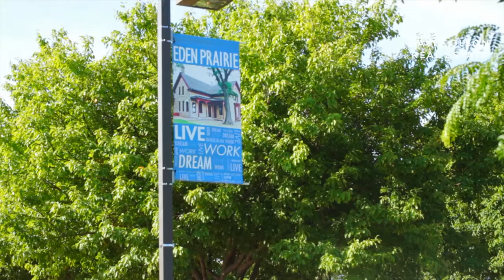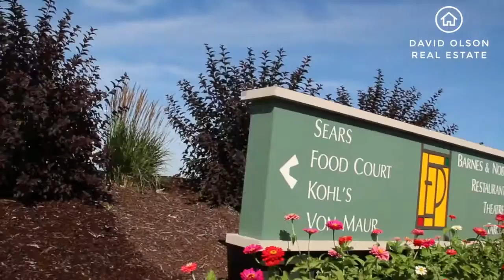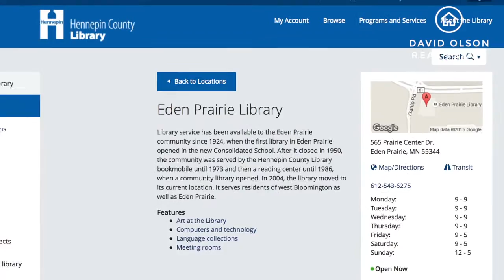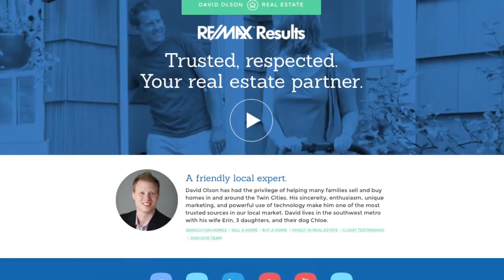Eden Prairie Minnesota- David Olson Real Estate - Twin Cities Property Finder - Homes For Sale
Local Realtor David Olson shares a video profile of the city of Eden Prairie Minnesota and it's community life. Watch to learn more about what makes this city so attractive and why its been awarded one of the 'best cities to live' in the nation by CNN Money magazine.
If you're interested in learning more about Eden Prairie Real estate, or selling or buying a home in Eden Prairie, call Realtor David Olson . Realtor David Olson has won numerous real estate awards and was rated in sales volume by 'RealTrends 2014 Report' as being one of the best realtors in Minnesota AND in the nation.

Eden Prairie Realtor. Eden Prairie Real Estate agent. Eden Prairie Real Estate. Buying a home in Eden Prairie. Selling a home in Eden Prairie.

DAVID OLSON
Realtor | Broker | General Contractor | Twin Cities Property Finder

Virtual Accessible, Actually Available™
Maximize Value, Minimize StressBuy with Confidence, Sell with Success™

MinnesotaPropertyFinder.com Network